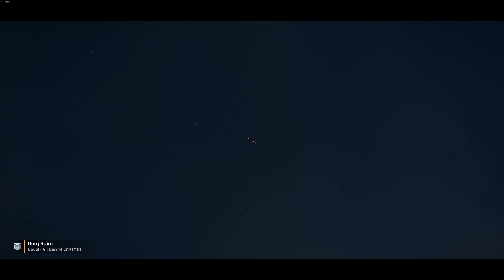Helldivers 2 Extreme Mode Solo - Sabotage Air Base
During the Battle for Durgen, one Death Captain went in solo. But victory was never in doubt.